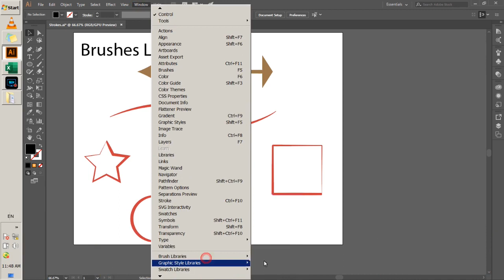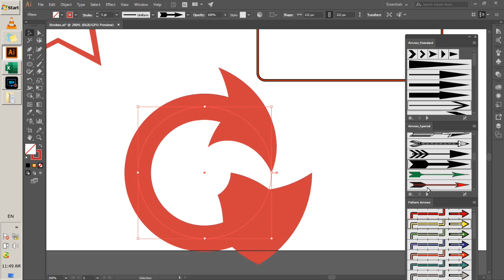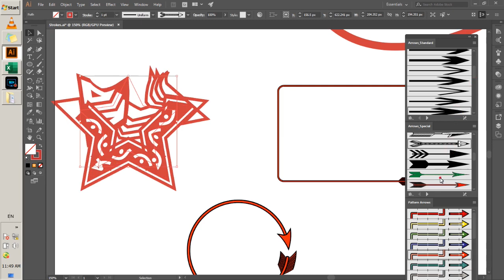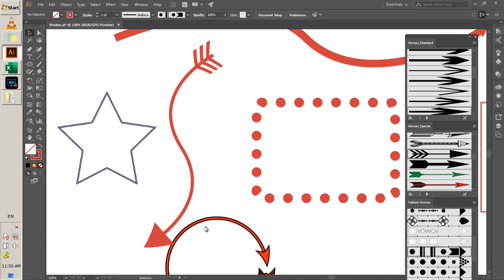Class 17 | AI CC | Brushes Library | Rashid Ali | Shahdadpur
in this video lesson you will learn, how to apply brushes from library.